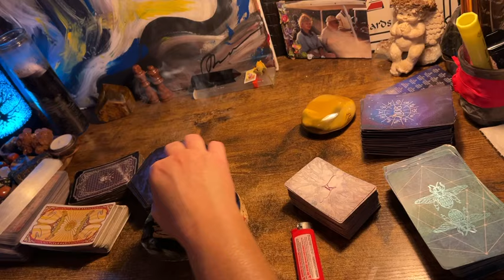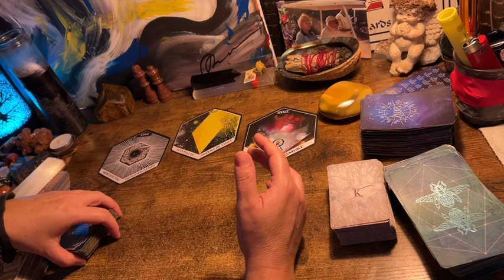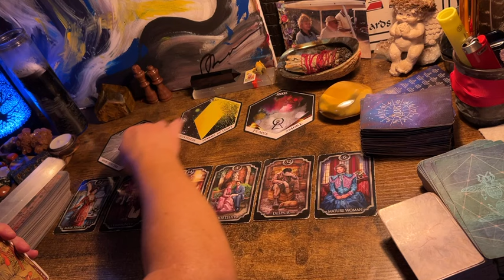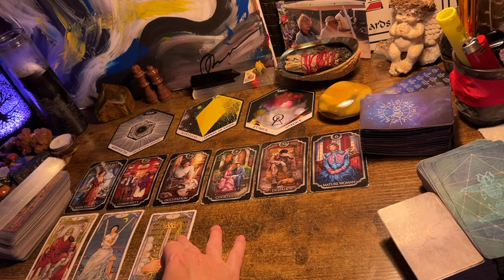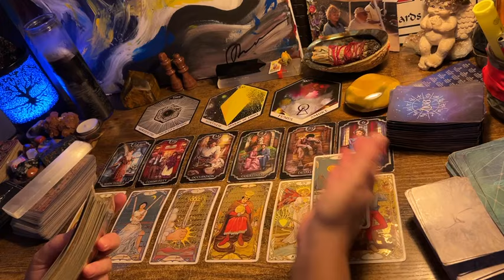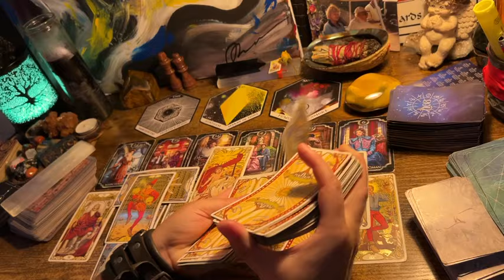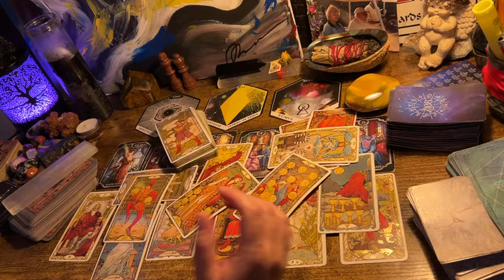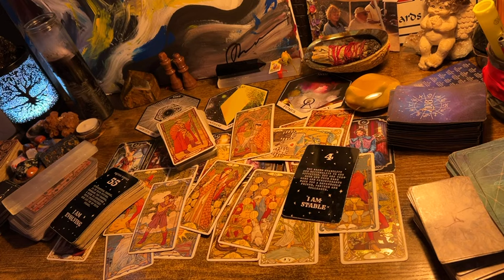GEMINI ♊️ “⚡️ THIS IDEA WILL MAKE YOU FILTHY RICH 🤑!” TAROT & ORACLE READING AUG 2024